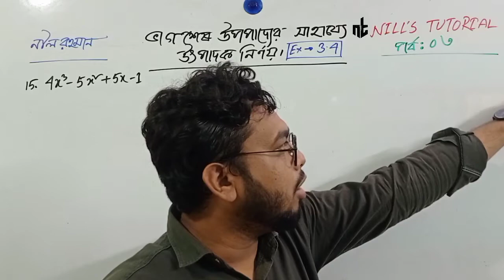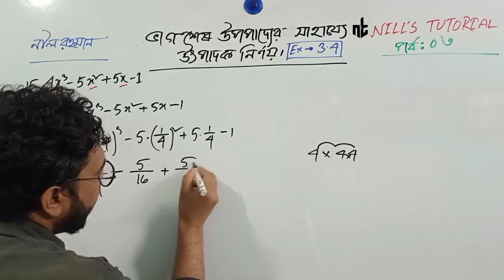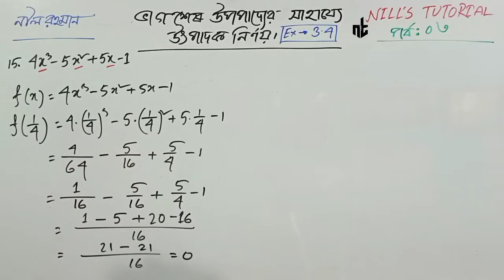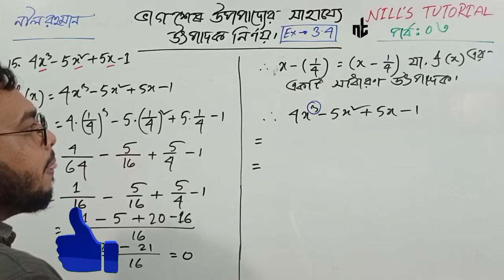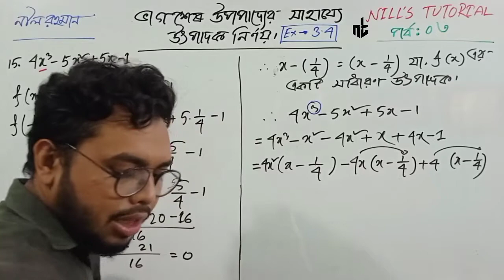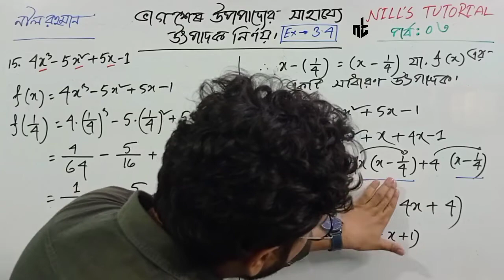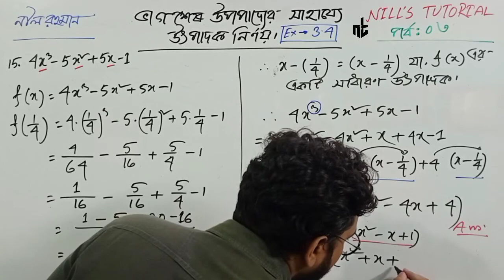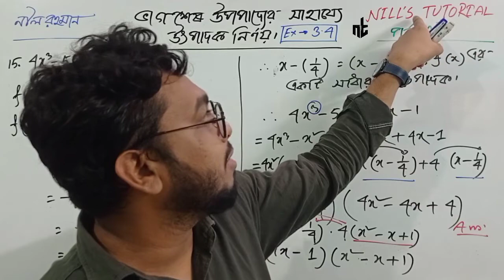ভাগশেষ উপপাদ্যের সাহায্য উৎপাদক বা বহুপদী উৎপাদক ৯ম-১০ম (৩.৪) পর্বঃ০৩!REMAINDER THEOREM (3.4)PART:03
NILLS TUTORIAL মানেি গণিতের ভয় দূর।
গণিত কি কঠিন কিছু???
উৎপাদক কী??
ভাগশেষ উপপাদ্য এর সাহায্যে মানে কী??
তাহলে বহুপদী উপপাদ্য কোনগুলো??
কখন তা বহুপদী উৎপাদক হয়??
আর ভাগশেষ উপপাদ্য ই বা কি??

সব জানতে পারবেন এই ব্যাসিক এ।

কেনো আমরা গণিত পারি না৷
গণিত কি মুখস্থের বিষয়।
মুখস্থ করলেই কি উপকার এ আসে।
চাকুরী পরীক্ষার হল হতে বের হলেই পরীক্ষা খারাপ এর জন্য আপসোস করি। সবচেয়ে বড় আপসোস এর জায়গা গণিত। একদম পারা গণিত গুলো ভুল করে আসি শুধুমাত্র ভয়ের কারণে।
আর এই ভয় কাটাতে সাহায্য করবে NILLS TUTORIAL । আগে আমাদের চ্যানেল এর নাম ছিলো MATH HACKS BANGLA।ব্যাসিক টু এডভ্যান্স এর জন্য বিশ্ব বিখ্যাত কোর্স এটি। বাংলাদেশর এমন কোন কোচিন বা অনলাইন চ্যানেল এ ধারাবাহিক ভাবে এতো গুলো ভিডিও এর মাধ্যমে এ টু জেড শেষ করে দেওয়া হয় নি। একমাত্র এই চ্যানেল এ ই তা পাবেন।
সাথে থাকলে ভালো কিছু পাবেন ইনশাআল্লাহ।

নিয়মিত লাইভ পেতে যুক্ত হতে পারেন -

বহুপদী উৎপাক
ভাগশেষ উপপাদ্য
REMAINDER THEOREM